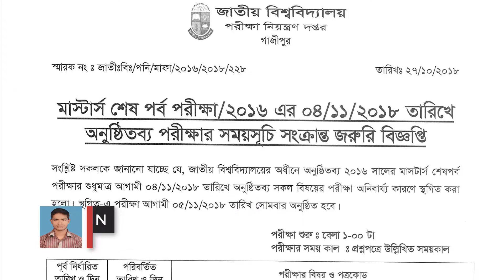আবারও মাস্টার্স শেষ পর্ব পরীক্ষার রুটিন পরিবর্তন হল, Masters final year exam routine 2016,nu routine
আবারও মাস্টার্স শেষ পর্ব পরীক্ষার রুটিন পরিবর্তন হল, Masters final year exam routine 2016,nu routine of masters final year. Changed Masters final year exam routine 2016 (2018), National University masters routine, nu routine
জাতীয় বিশ্ববিদ্যালয় • পরীক্ষা নিয়ন্ত্রণ দপ্তর
গাজীপুর
স্মারক নং ৪ জাতীঃবিঃ/পনি/মাফা/২০১৬/২০১৮/২২৮।
তারিখঃ ২৭/১০/২০১৮
মাস্টার্স শেষ পর্ব পরীক্ষা/২০১৬ এর ০৪/১১/২০১৮ তারিখে
অনুষ্ঠিতব্য পরীক্ষার সময়সুচি সংক্রান্ত জরুরি বিজ্ঞপ্তি
সংশ্লিষ্ট সকলকে জানানাে যাচ্ছে যে, জাতীয় বিশ্ববিদ্যালয়ের অধীনে অনুষ্ঠিতব্য ২০১৬ সালের মাসটার্স শেষপর্ব পরীক্ষার শুধুমাত্র আগামী ০৪/১১/২০১৮ তারিখে অনুষ্ঠিতব্য সকল বিষয়ের পরীক্ষা অনিবার্য কারণে স্থগিত করা হলাে। স্থগিত-এ পরীক্ষা আগামী ০৫/১১/২০১৮ তারিখ সােমবার অনুষ্ঠিত হবে।
পরীক্ষা শুরু ঃ বেলা ১-০০ টা।
পরীক্ষার সময় কাল ঃ প্রশ্নপত্রে উল্লিখিত সময়কাল পূর্ব নির্ধারিত। | পরিবর্তিত তারিখ ও দিন তারিখ ও দিন।
পরীক্ষার বিষয় ও পত্রকোড। বাংলা (৩১১০০৫), ইংরেজি [৩১১১০৫), আরবি (৩১১২০৫), সংস্কৃতি (৩১১৩০৫), পালি (৩১১৪০৫), ইতিহাস (৩১১৫০৫), ইসলামের ইতিহাস ও সংস্কৃতি (৩১১৬০৫), দর্শন (৩১১৭০৫), ইসলামিক স্টাডিজ (৩১১৮০৫), রাষ্ট্রবিজ্ঞান (৩১১৯০৫), সমাজ
বিজ্ঞান (৩১২০০৫), সমাজকর্ম (৩১২১০৫), অর্থনীতি (৩১২২০৫), মার্কেটিং ০৪/১১/২০১৮ ০৫/১১/২০১৮ (৩১২৩০৫), ফিন্যান্স এন্ড ব্যাংকিং (৩১২৪০৫), হিসাববিজ্ঞান (৩১২৫০৫), ব্যবস্থাপনা রবিবার সােমবার (৩১২৬০৫), পদার্থ বিজ্ঞান (৩১২৭০৫), রসায়ন বিজ্ঞান (৩১২৮০৫), প্রাণরসায়ন
(৩১২৯০৫), উয়িদ বিজ্ঞান (৩১৩০০৫), প্রাণিবিজ্ঞান (৩১৩১০৫/৩১৩১১৭/৩১৩১২৯), ভূগােল ও পরিবেশ (৩১৩২০৫), মৃত্তিকা বিজ্ঞান (৩১৩৩০৫), মনােবিজ্ঞান (৩১৩৪০৫), গার্হস্থ্য অর্থনীতি (৩১৩৫০৫), পরিসংখ্যান (৩১৩৬০৫), গণিত (৩১৩৭০৫), এন্থািগার ও তথ্য বিজ্ঞান (৩১৩৮০৫), সংগীত (৩১৪ ৭৫৪/৩১৪ ৭৫৫/৩১৪ ৭৫৬/৩১৪ ৭৫ ৭)।
বি.দ্র. এ পরীক্ষার ২৩/১০/২০১৮ তারিখে ঘােষিত সংশােধিত সময়সূচির অন্যান্য সকল পরীক্ষা অপরিবর্তিত থাকবে।

এখন থেকে আমাদের চ্যানেলে এই উপরের সকল ধরণের ভিডিও পাবেন। তাই আমাদের সাথেই থাকুন, মন্তব্য করে আমাদের সেবার মান বৃদ্ধিতে সাহায্য করুন।